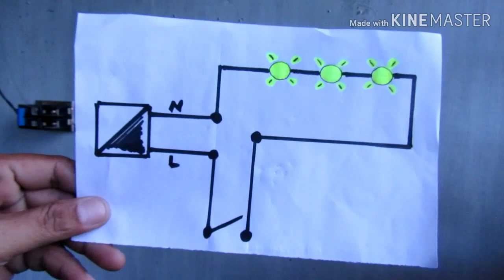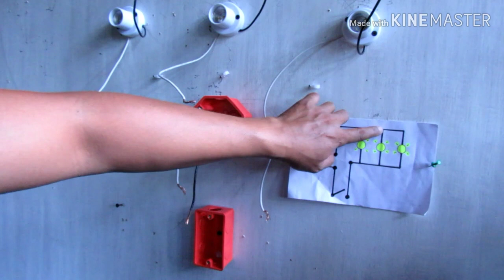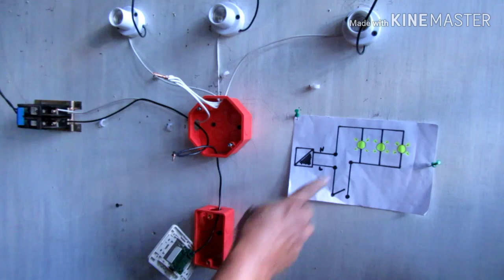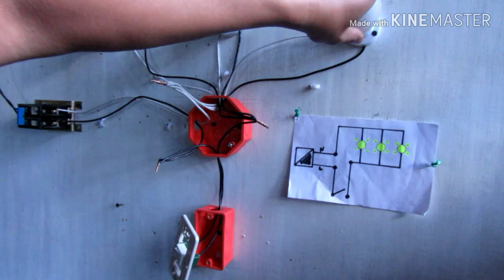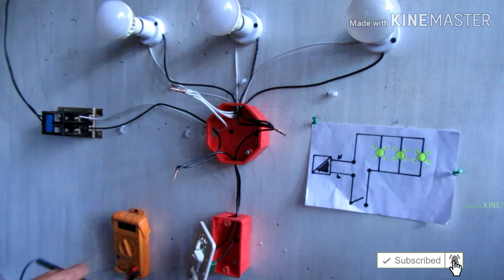How To Wire 3 Bulb Controlled By One Switch (Tagalog) Basic electrical wiring